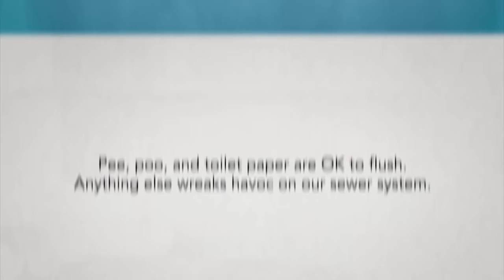Don't Flush Us says Hairball - Unflushables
Don't get your pipes into a hairy situation, put unflushables like hair in the trash, not down the toilet! Flushing items like wipes, floss, paper towel, tampons and condoms can clog our sewers and your pipes.